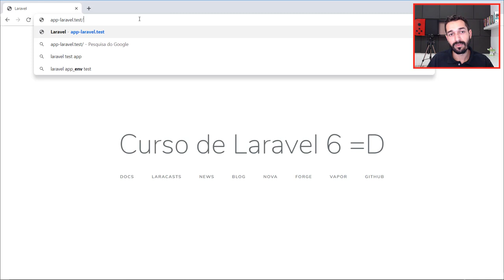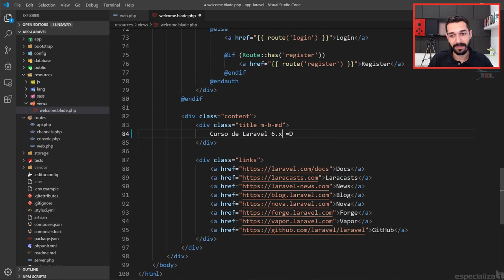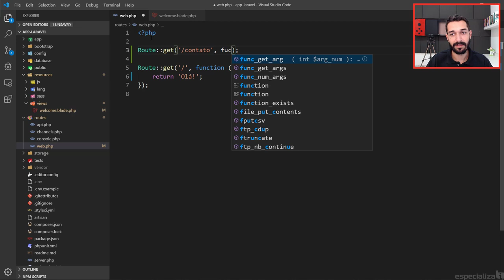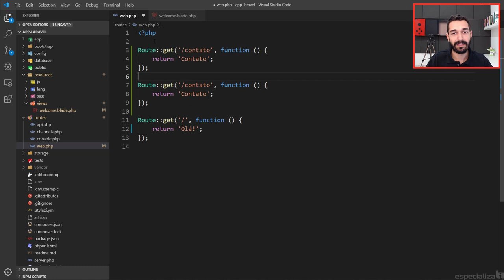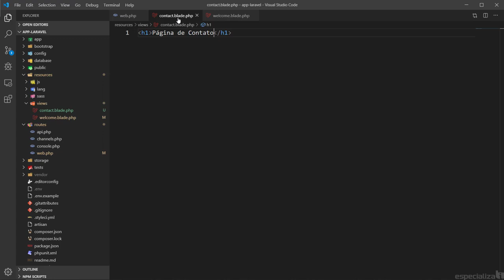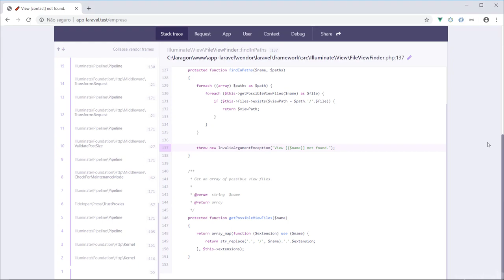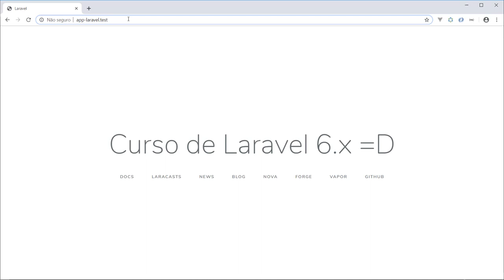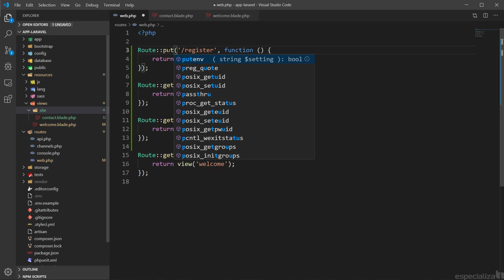09 - Introdução a Rotas no Laravel 6.x